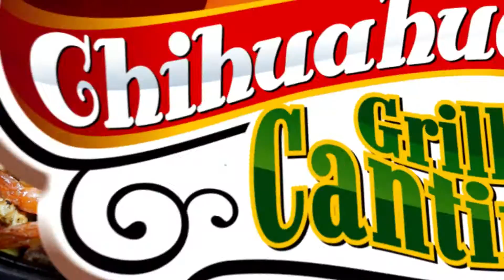CHIHUAHUAS GRILL AND CANTINA FULL CLIP HD